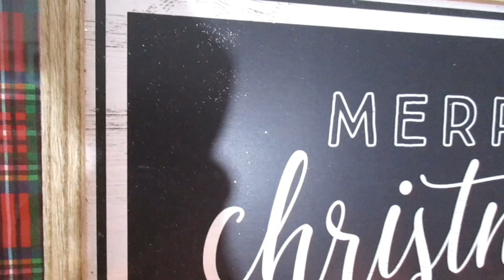HOW TO DECORATE A CHRISTMAS FIREPLACE MANTLE | HOME FOR THE HOLIDAYS SERIES 2020 | TRADITIONAL GLAM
I UPLOAD TUESDAYS, THURSDAYS and SATURDAYS @12 PM EST.